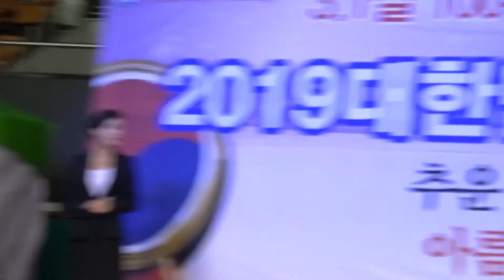['도전한국인' 영어통역 소개] 이연주 아나운서 / 2019 제7회 대한민국 도전페스티벌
2019 제7회 대한민국 도전페스티벌
□ 사회자 : 개그맨 김종석, 아나운서 임지혜
□ 일 시 : 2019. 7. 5 (금) 10:00 ~ 17:00
□ 장 소 : 잠실학생체육관
□ 주 최 : 도전한국인운동본부, 도전한국인
□ 주 관 : 국회미래정책연구원, 국제미래학회, 세계기록인증원(SWR)
□ 후 원 : 고용노동부, 과학기술정보통신부,  산업통상자원부,
                중소벤처지원부, 대통령직속 산업혁명위원회,
                대통령직속 일자리위원회. 세종특별자치시,
                인천광역시, 전국시장 · 군수 · 구청장협의회,
                LIGHTHOUSE, FDA ASIA LLC,
                사)도전한국인운동협회, 종합문예 유성,
                도서출판 행복에너지, 국제휴머니티총연맹,
                블룸인인터내셔널, 사)한국청소년진흥원,
                사)대한민국노인체육회, 한백통일재단